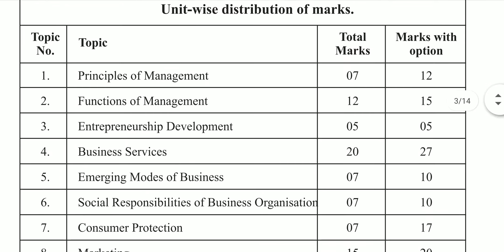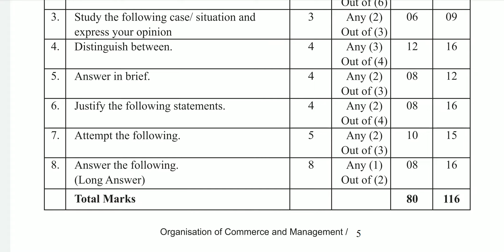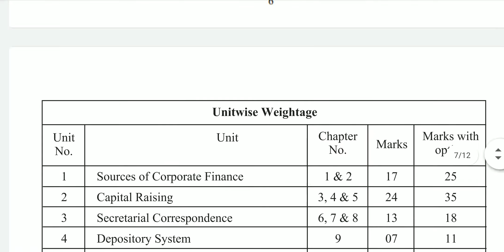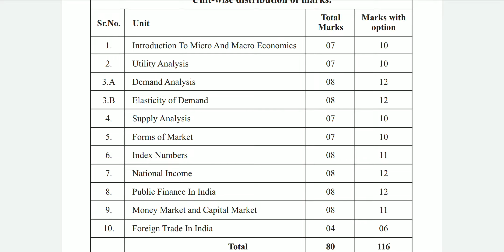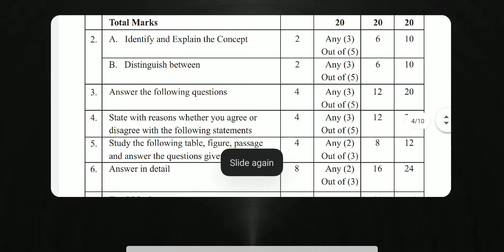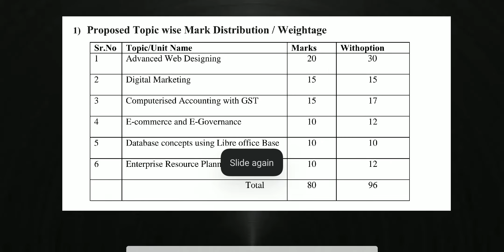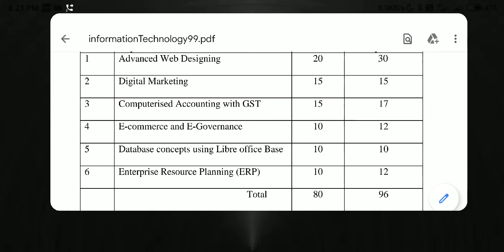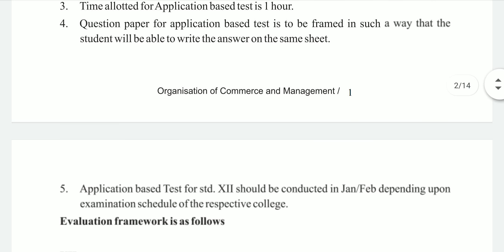OCM,IT,SP,ECO,BK paper pattern with WEIGHTAGE | HSC MAHARASHTRA BOARD NEW SYLLABUS